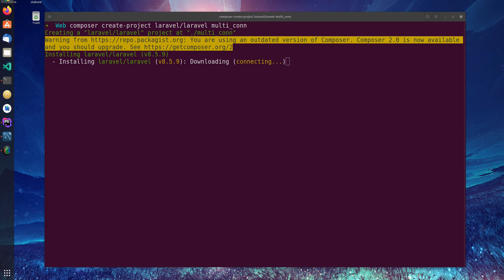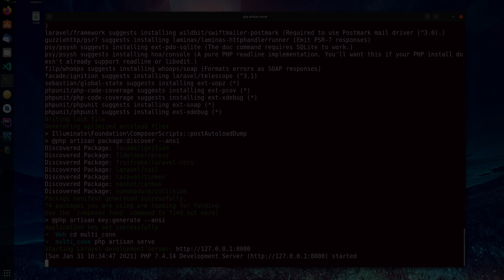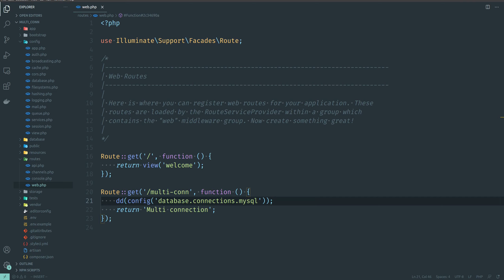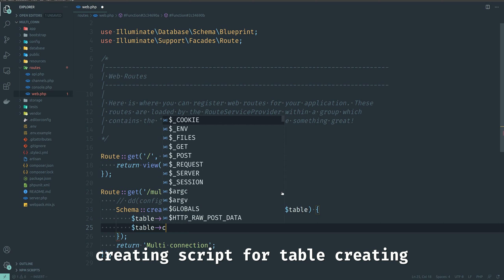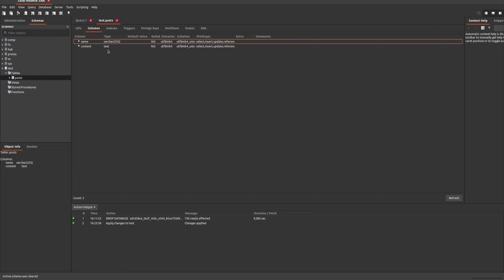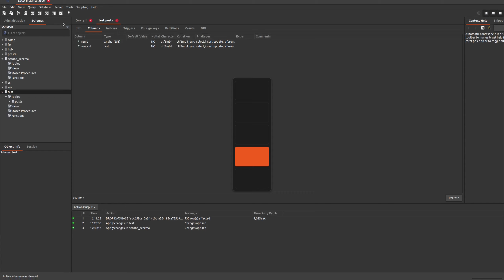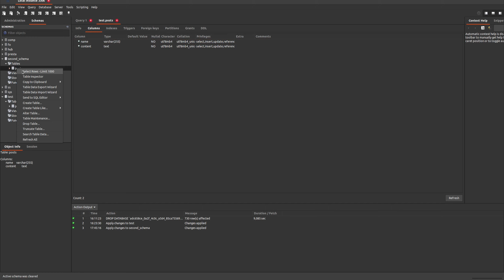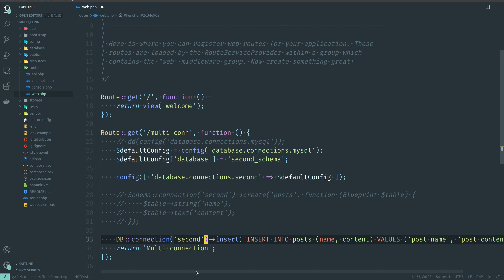Create dynamic database connections in Laravel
In this video I will show very simple example for database connection switching.

Originally I had a requirement which required ability to on the run switch between  company databases  and this was my solution for this issue.